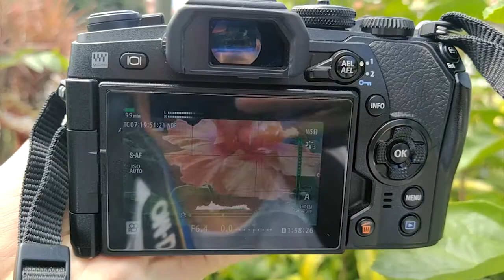M.ZUIKO 75-300mm f/4.8-6.7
OLYMPUS EM1 MARK2